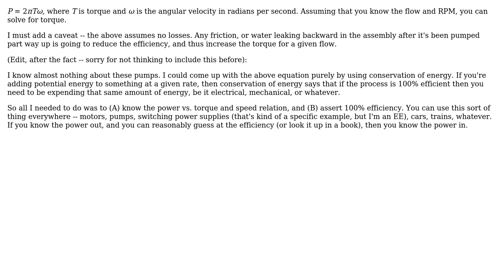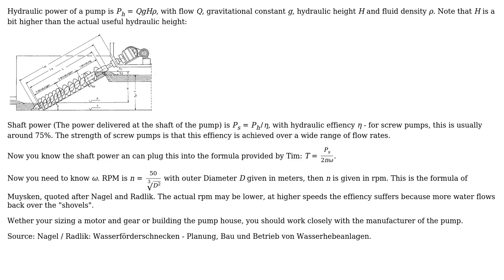Engineering: Calculating the torque required by an Archimedes screw pump (2 Solutions!!)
Engineering: Calculating the torque required by an Archimedes screw pump

With thanks & praise to God, and with thanks to the many people who have made this project possible! | Content (except music & images) licensed under CC BY-SA | Music | Images & others | With thanks to user TimWescott user mart user a gorsky and the Stack Exchange Network Trademarks are property of their respective owners. You are responsible for your own actions.